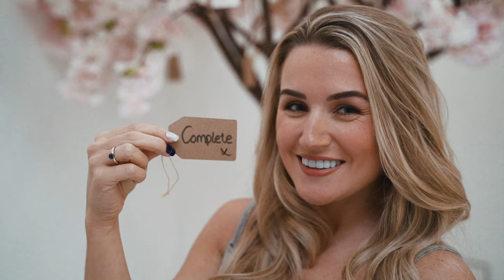Pall Mall Breast Enlargement Surgery - a patient's story... from Jasmine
A breast enlargement, augmentation or ‘boob job’ is one of the most frequently requested cosmetic procedures in the UK. Women choose to have this procedure to increase the fullness, size and shape of their breasts, enhance their overall appearance and boost their self-confidence.

In this video our patient Jasmine talks about her decision to have a breast enlargement procedure, why she chose Pall Mall Cosmetics and the impact on her body confidence.

Jasmine's procedure was performed at our Newton-le-Willows private hospital between Manchester and Liverpool.

Visit our site to learn more about getting a breast augmentation at Pall Mall Cosmetic, see extensive before and after photos, read more patient stories and our in-depth FAQs and explore finance options.